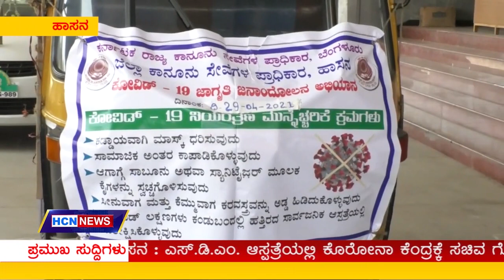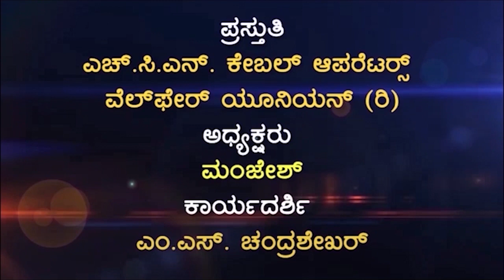HCN News 29-04-2021